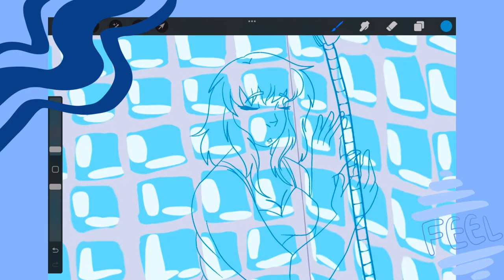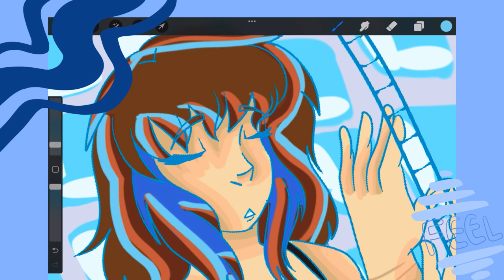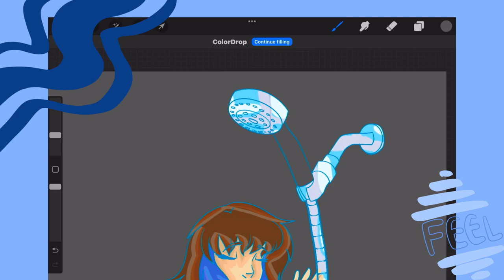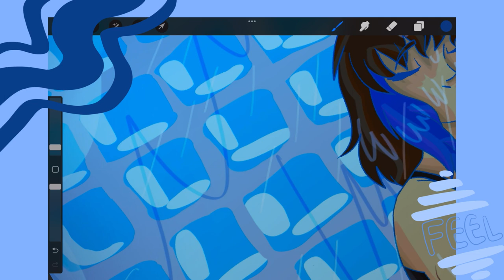-Speedpaint- Feel the moment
As promised in my last video heres a speedpaint! Pretty quick simple video. Enjoy!!

Programs used:

Instashot (free use)

Procreate

《Media》